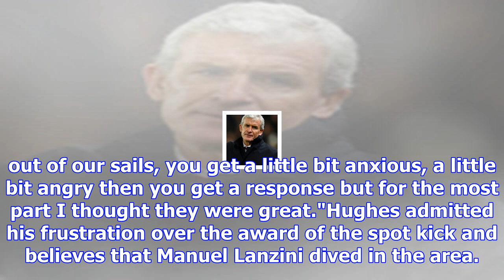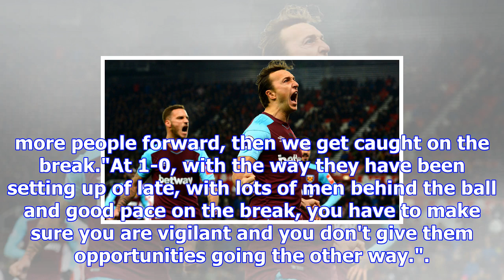Mark hughes says he understands stoke fans' anger after fifth pl defeat in six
Stoke City boss Mark Hughes says he felt aggrieved with the decision to award West Ham a penalty in ...